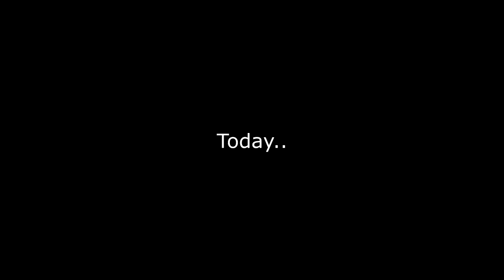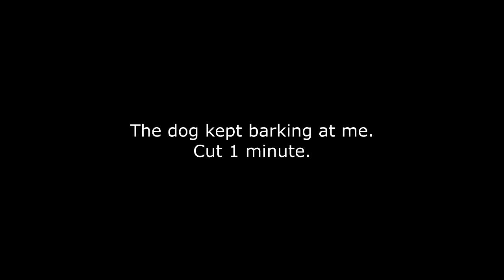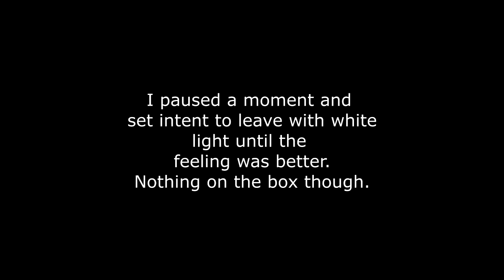Two quick Spiritus Sessions